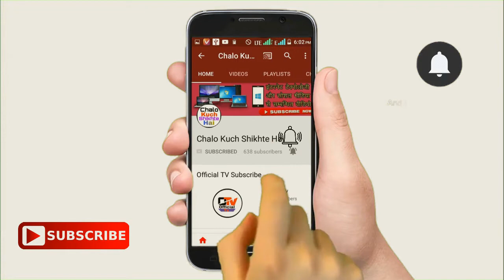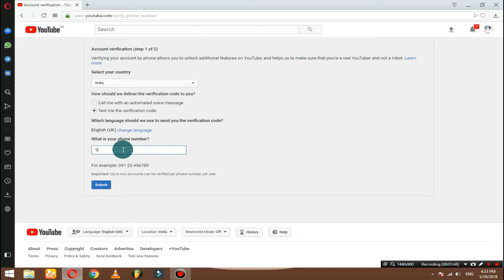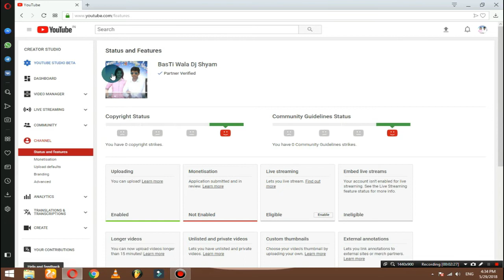How to Verify your YouTube account? Youtube account ko kaise Verify karte hain ?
How to verify a YouTube account? YouTube channel ke account ko kaise verify karte hain? यूट्यूब अकाउंट को कैसे वेरीफाई करते हैं

More Videos About Computer , Internet, Mobile , Web Technology Tips and Tricks And Tutorials In Hindi You May Like

►Hamare Facebook Page Ko Like Kijiye..

chalo kuch shikhte hai
chalokuchshikhtehai